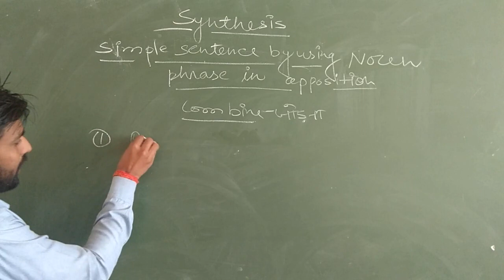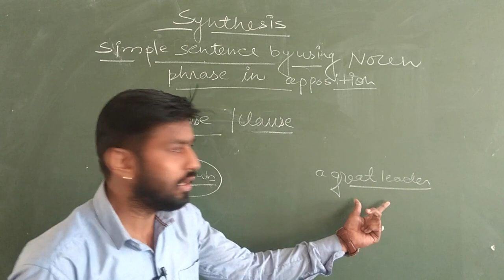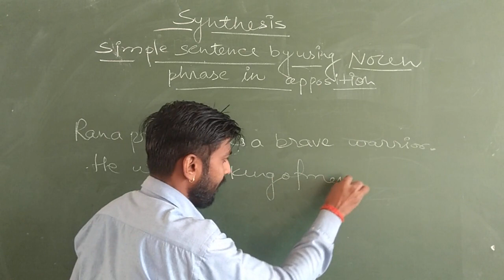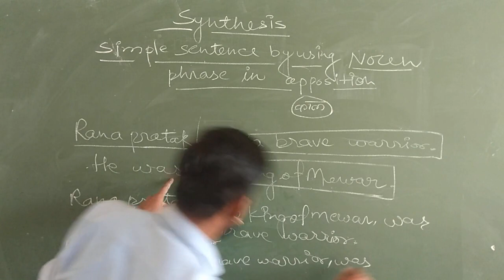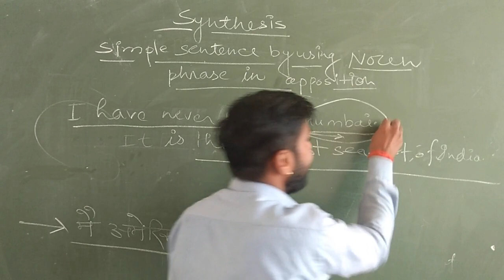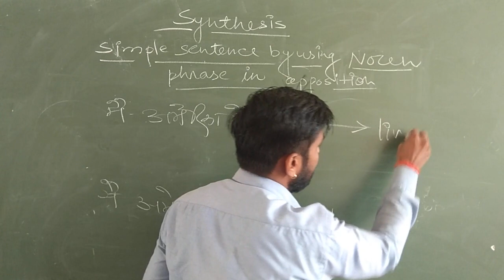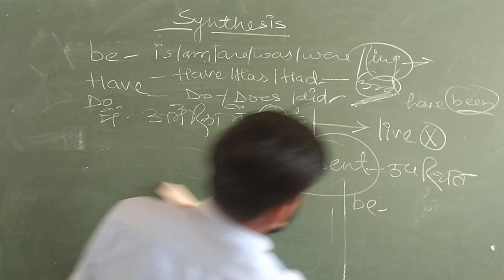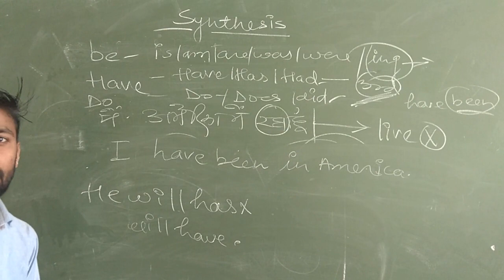SYNTHESIS| Part - 08|simple Sentence| Phrase in apposition¦Class 9th-12th| Eduverse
If you feel this video is informational and important for you,

Eduverse a smart way of learning.
imprortant links are given below

Synthesis /Non - Finite Verbs

Syntax(Articles)

harshad mohan,
harshat vishkarma,
harshad vishkarma,
harshit mohan,

eduverse
adoovrs
advers
advers
eduverse
aduverse